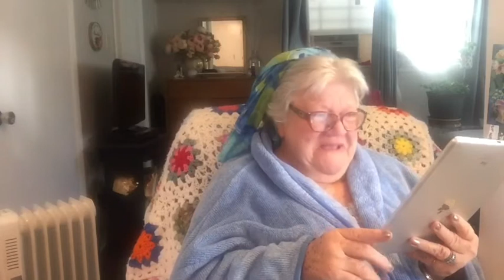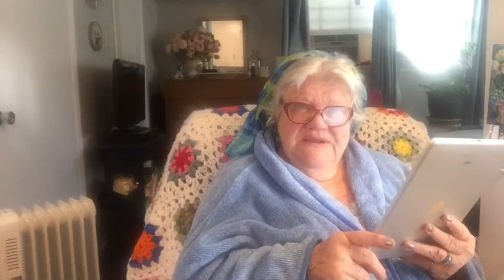Be your own kind of beautiful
Hello everyone !👋
This is just a little chat about me.🧚‍♂️
I get enormous amount of joy from creating beautiful things initially there is huge excitement, and often fear and frustration ,
but eventually the lovely glow of satisfaction and contentment that the creative process brings …
then I get bored and start all over again with another project 🤩
this channel is for the go getters with a dream and creatives with ideas.
it’s built for those who need a hand up and are looking to live your best life.
this community is made for those not afraid to live their life in happiness.
In pain, Begin to create with your hands and everything within you will begin to move. The pain will not pass away. And instead what you do with them will become the most beautiful masterpiece and it won’t hurt anymore. Because you have been able to transform its essence.”
Visit mema Facebook
Everyday a new day!

New project design crochet aqueen Elizabeth’s celebration of life blanket continues
blanket

My puppy has bad eye have to see vet
ulcer or cut hair not what you think 🤔
Joy bird I love your comment your mom when she motivated herself she would go around singing marcydotes and dosey doats little lambs eat ivy and when mad she would sing que Sera Sera whatever will be will be